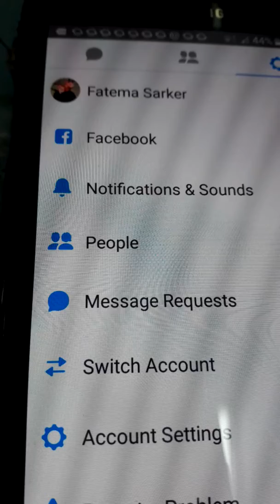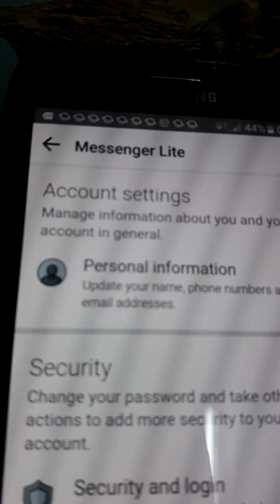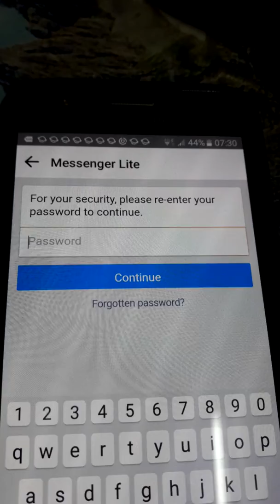How to delete & deactivate Facebook account (Bengali)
In this brief we shall discuss how to delete & deactivate Facebook account.